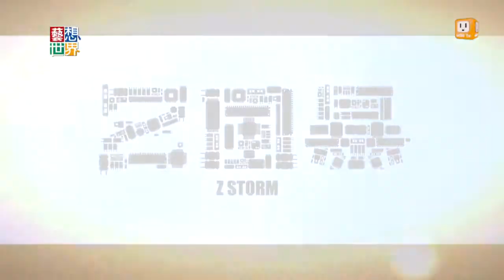20140704《藝想世界》電影訪談《浮世傷痕》影評人但唐謨 Part 3